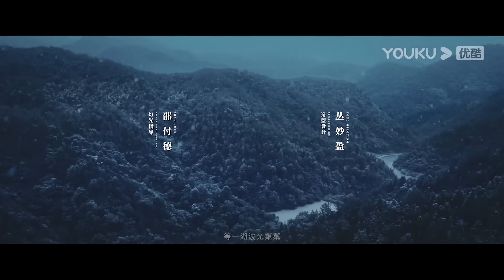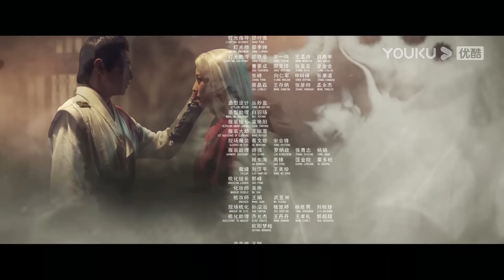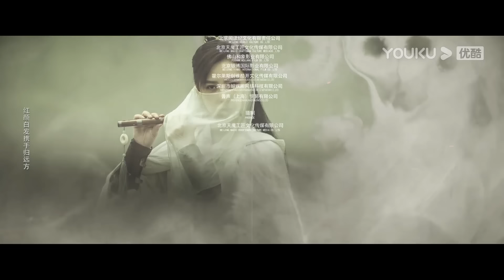MULTISUB【白发魔女传 White Haired Devil Lady】红颜白发为爱成魔！ | 古装/武侠/动作 | 张维娜/施骏喆/徐少强 | YOUKU MOVIE | 优酷电影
【白发魔女传 White Haired Devil Lady】红颜白发为爱成魔！ | 古装/武侠/动作 | 张维娜/施骏喆/徐少强 | YOUKU MOVIE | 优酷电影
导演：周天宇
主演：张维娜 / 施骏喆 / 徐少强 / 吴大可 / 王希 / 王鹏 / 贺建峰 / 张琪 / 蔡盈盈
类型：古装 / 武侠 / 动作

简介：《白发魔女传》由梁羽生同名小说正版授权改编。重新演绎白发魔女练霓裳与武当掌门卓一航的经典爱恨情仇故事，浓墨重笔明末乱世从庙堂到江湖的纷扰武林争斗。明末，皇上病重，东厂魏公公（徐少强 饰）妄图夺权。武当弟子卓一航（施俊喆 饰）奉命护送红丸给皇上治病，途中被明月寨人袭击。交锋中，卓一航发现袭击者是自己儿时所救的狼女练霓裳（张维娜 饰），两人相认，互表心意，相约浪迹天涯。然而，爱人却敌不过奸人陷害，卓一航误会练霓裳杀害武当掌门。练霓裳被捕入狱，伤心欲绝一瞬白头，武力大增。